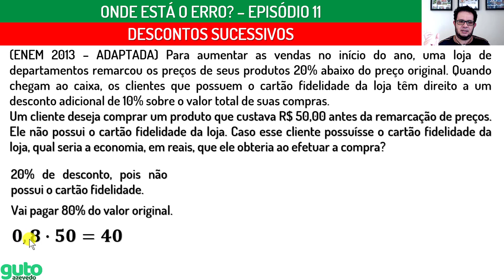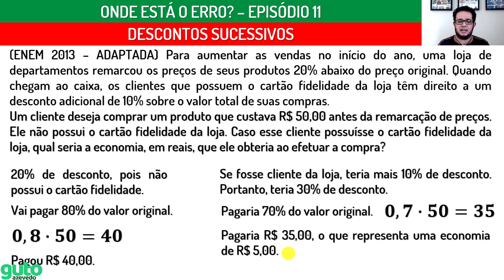Descontos sucessivos | Onde está o erro? Episodio 11 | Prof. Guto Azevedo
Onde está o erro? Assista ao vídeo, identifique o erro (caso ele exista) e registre o seu comentário!